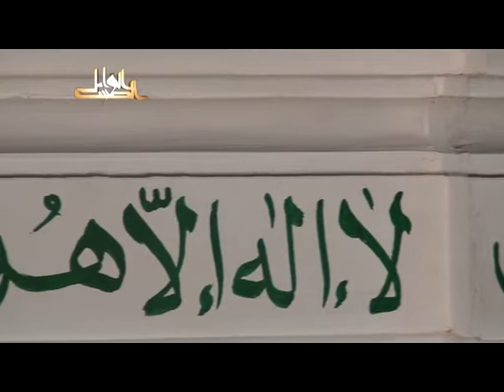بهجة النفوس وتحليها بمعرفة مالها وما عليها- لفضيلة الدكتور يسري جبر الأزهري 2012 08 09